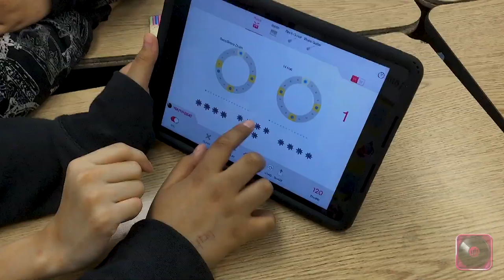Learning Music Through YouthBeat | Pauline Johnson | HD | PS MASTER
Filmed on location at Pauline Johnson Jr. Public School on July 2, 2019.

Filmed and Edited by Kori Moncur.
An AllStory Media Production.